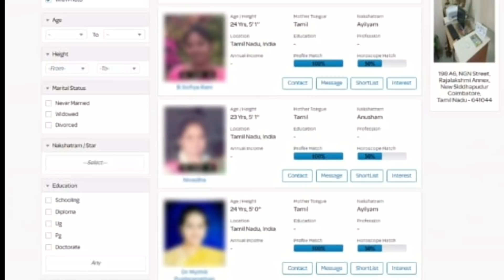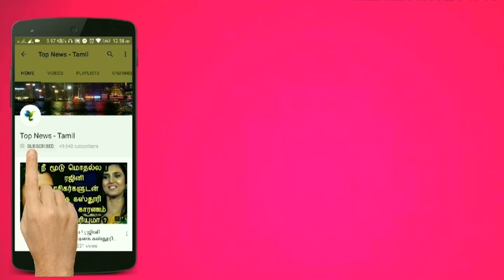வீட்டில் உள்ள எதிர்மறை சக்தி வெளியேறி செல்வம் கொழிக்க இதை மட்டும் செய்யுங்க | Astrology in Tamil